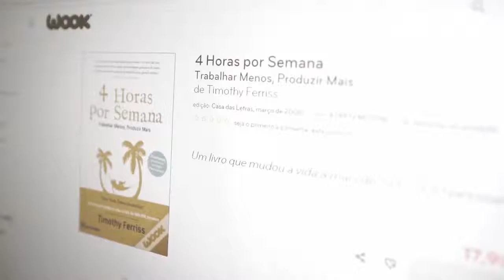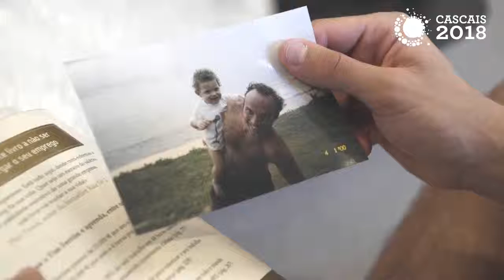Leite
Vamos desvendar alguns ingredientes do gelado Cascais 2018 by Santini! O primeiro é o Leite representado pelo Diogo...não dizemos mais...